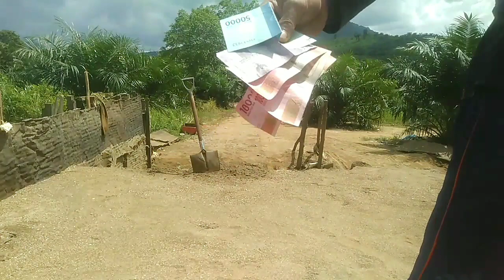Memuat pasir - Bang Jack SKN